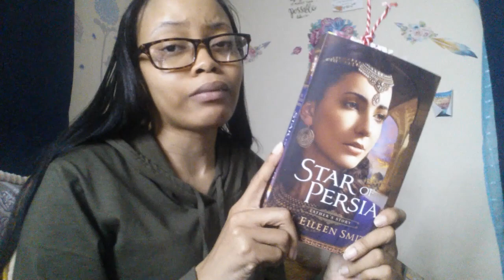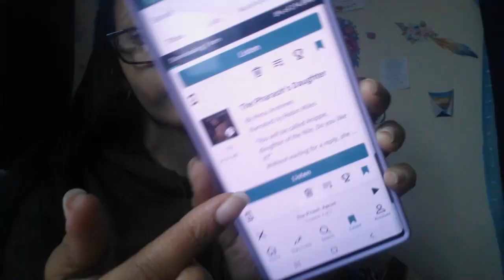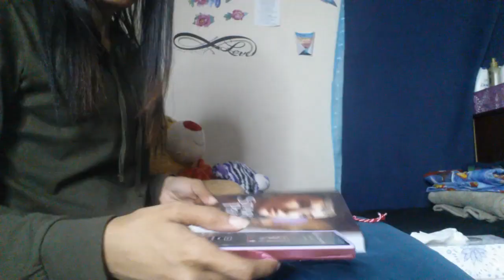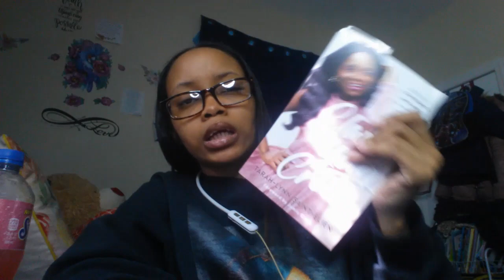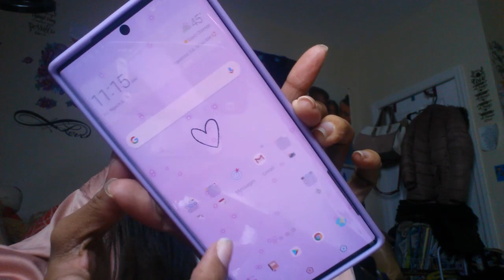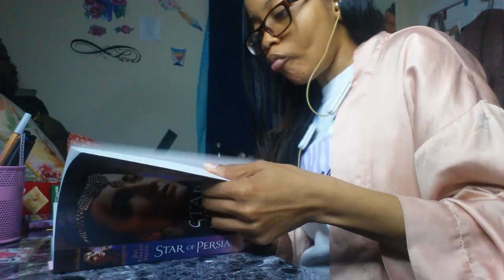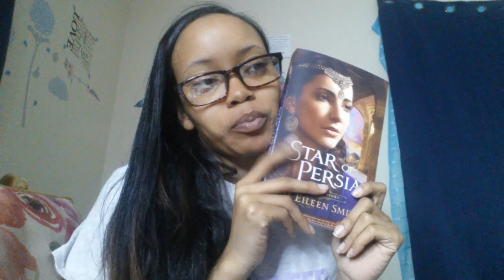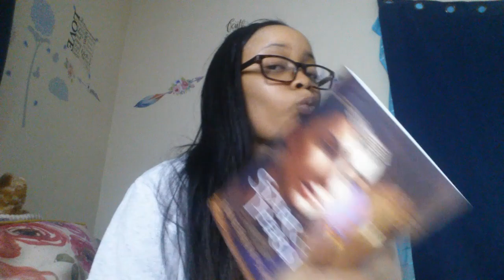Reading Vlog | Star of Persia by Jill Eileen Smith {Spoilers}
Hello Gems!

Here is my reading vlog Star of Persia by Jill Eileen Smith! I totally enjoyed the book and have a book look tutorial/discussion coming on it soon.

Sign up with my link and get two free months!!!

Books Mentioned
♥ Star of Persia by Jill Eileen Smith

♥ The Heart of a King by Jill Eileen Smith

♥ Esther by Angela Hunt
♥ The Basic Bible Atlas by John A. Beck
♥ Rose Book of Bible Charts, Maps and Timelines
♥ Claim Your Crown by Tarah-Lynn Saint-Eilen
♥ The Pharaoh's Daughter by Mesu Andrews
♥ Sons of Encouragement by Francine Rivers
♥ Harvest of Rubies by Tessa Afshar
♥ Harvest of Gold by Tessa Afshar
♥ The End of the Magi by Patrick W. Carr

"He must increase, but I must decrease." - John 3:30